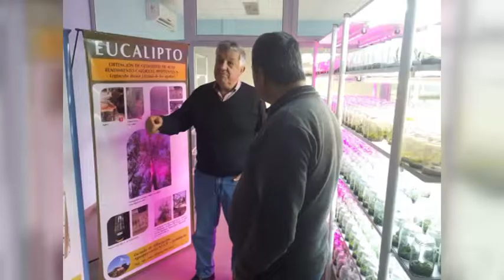Daniel Ríos - Pte. Comunal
Recibieron ejemplares de especies arbóreas